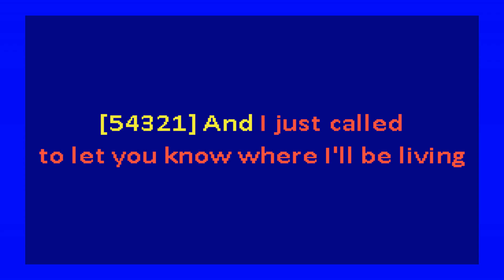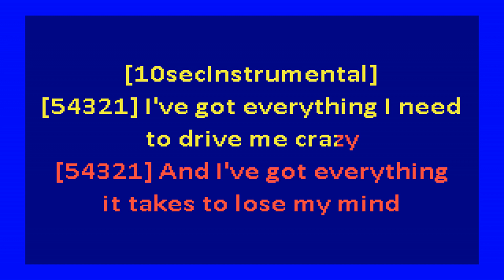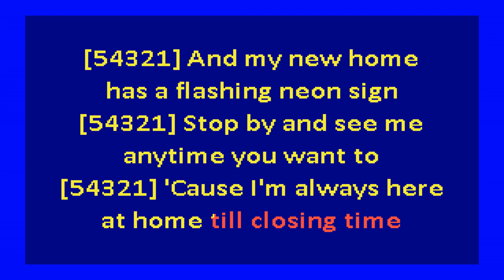Merle Haggard - Swinging Doors (karaoke)